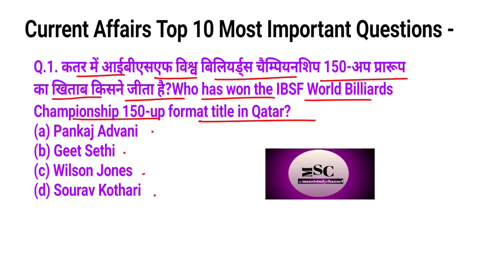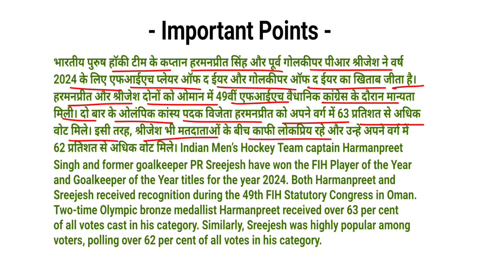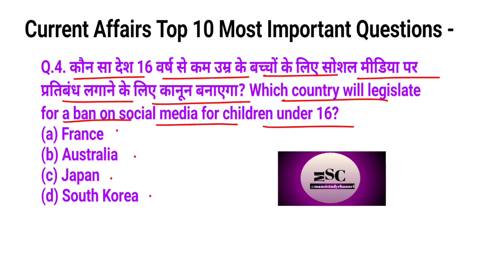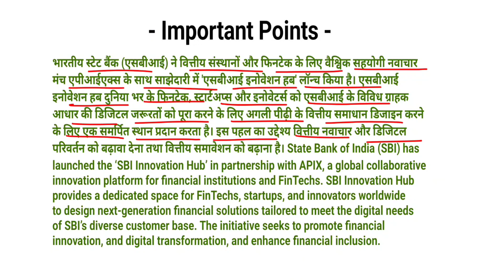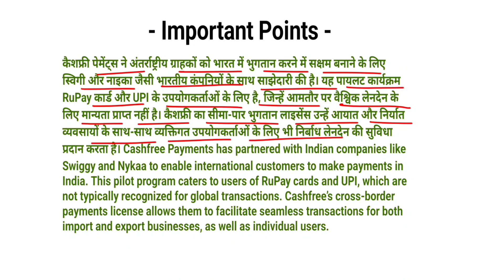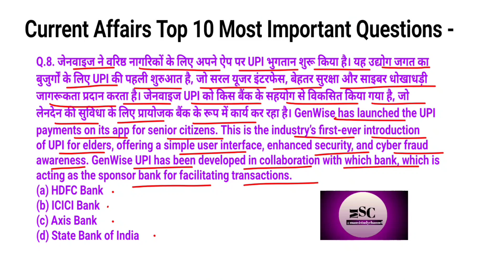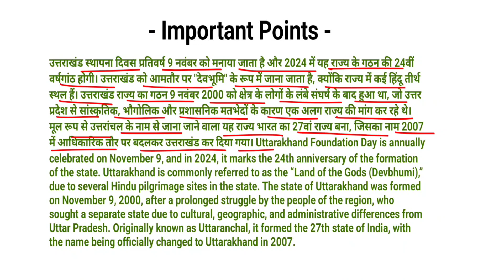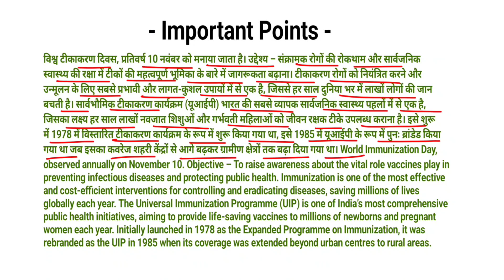13/11/24।Daily Current Affairs (551)।India and World Gk Important Current Affairs in Bilingual lang.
13/11/24। Daily Current Affairs (551)। India and World Gk Important Current Affairs Question and Answer in Bilingual language ।